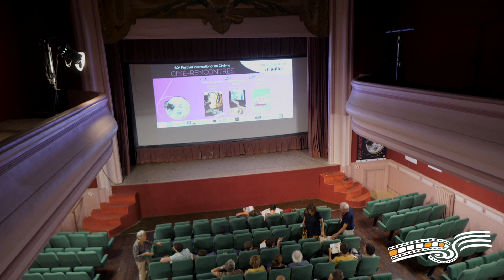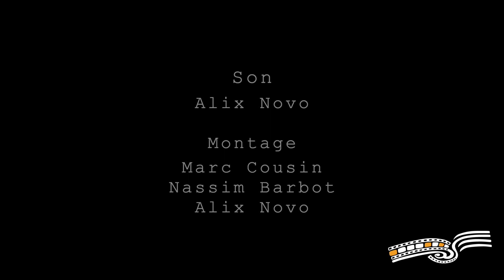Le Off du Festival - 20 juillet 2019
La quotidienne du Festival des Ciné-Rencontres revient en sons et images sur chaque journée !
Regards croisés : Marie-Monique Robin et Nicolas Philibert.
Réalisation : Marc Cousin